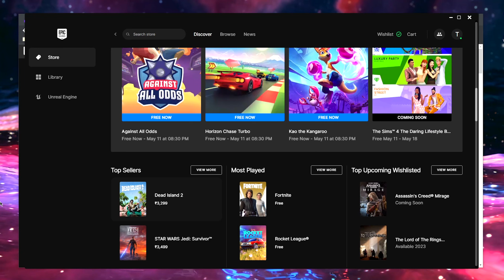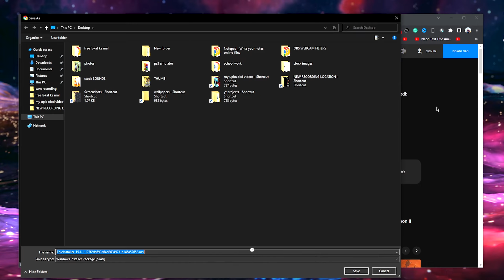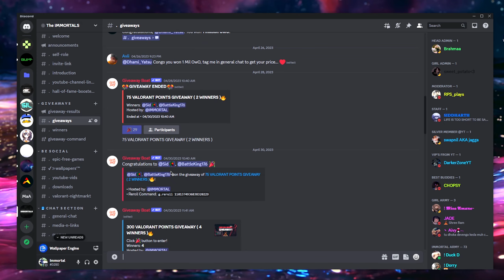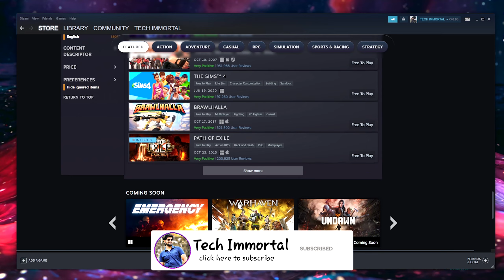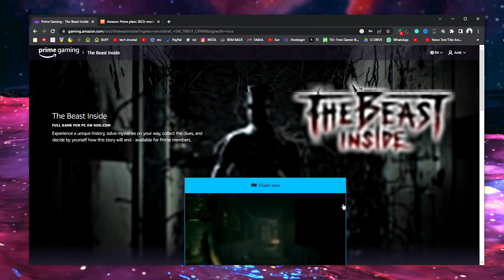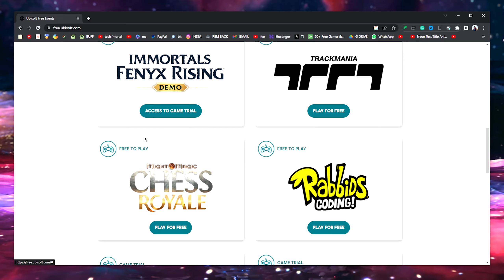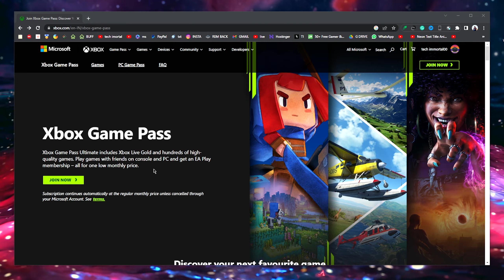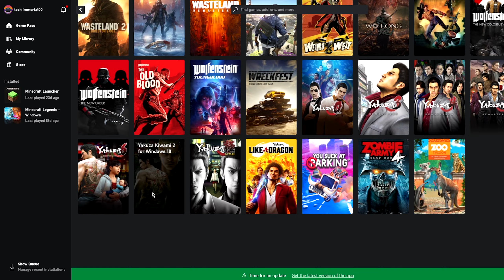100% Free Games 🔥 10 Best Websites To Download * FREE * LEGAL Pc Games in 2023 😍 [ GIVEAWAY ]